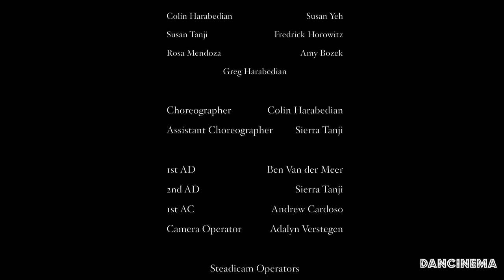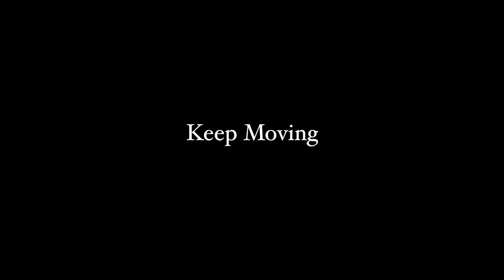Dancinema 2023: Keep Moving (Los Angeles, CA, USA)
A dance film about grief, and perseverance.

Director: Colin Harabedian
Producer: Daniela Mejia
Director of Photography: Colin Harabedian
Choreographer: Colin Harabedian
Assistant Choreographer:  Sierra Tanji
1st AD: Ben Van der Meer
2nd AD: Sierra Tanji
1st AC: Andrew Cardoso
Camera Operator: Adalyn Verstegen
Editor&Colorist: Colin Harabedian
Gaffer/Grip: Miki  Inoguchi

Dancers:
Isabella Mendoza
Tori Cone
Jordyn Apostolache
Precious Ellis
Sunwoo Hong
Trinity Massey
Jennifer Vieweg
Jayde Spiegel
Ashley Magana
Samuel Macias
Jayden Cardona
Jazmine Gregory
Katrina Giannini
Eva Anderson
Monica Antunes
Amanda Grunloh

Costume Designers: Mary Leopo, Damian Sanchez, Emma McMillan

BTS Photographer: Mae Kail

Production Assistants: Julia Russell, Brandon Bentacourt, Eliza Loran, Sophia Estrada

Wardrobe Assistant: Vivian Mulvihill
Location Manager: Stephanie Losleben

Music (licensed through Sonata Media):
"Wave of Emotions" Beneath The Mountain
"By and By" Native
“As You Were" - James Nathan Jones
"Follow" - Crosswhen
"Humpback" - Shapeleigh
"Elevation" - Veacelslav Draganov
"How to Never Stop Being Sad" - Dandelion Hands
"Holding Hands" - Beneath the Mountain